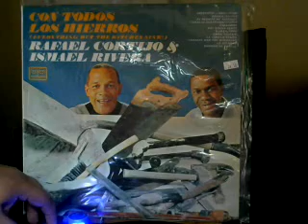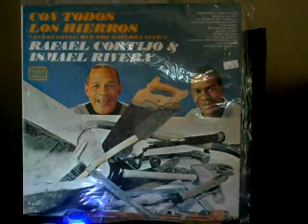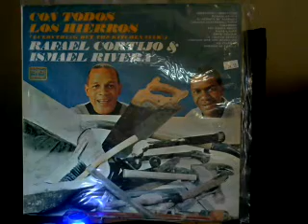Isamel Rivera con Cortijo y su combo - Caracas Cuatricentenario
Album: Con todos los hierros
Sello: Tico Records